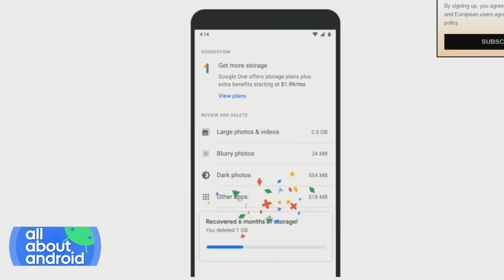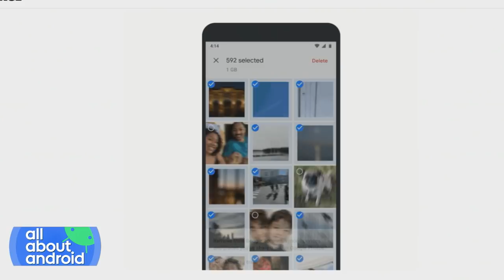Google Photos Free Storage Is Going Away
On All About Android, Jason Howell, Florence Ion, and Ron Richards talk through the news that Google is ending free photo storage on its Photos app and what it means to go all-in on offers like this from the beginning.